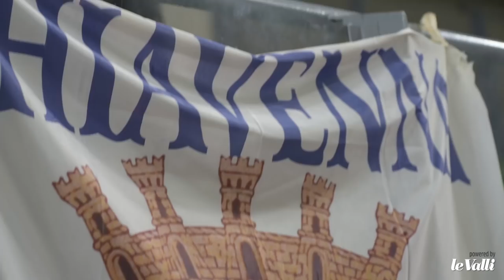Highlights ValpEagle vs Chiavenna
Riassunto della partita della ValpEagle contro il Chiavenna, della seconda giornata del Campionato IHL - Division I,  disputata in casa al Cotta Morandini di Torre Pellice il 6 Ottobre 2018 con il commento di Daniele Arghittu.
Riprese: Alessandro Perrone, Daniele Pascal.
Montaggio: Celeste Galliano, Francesca Caramazza, Alessandro Perrone.